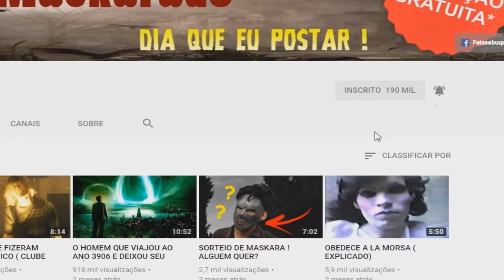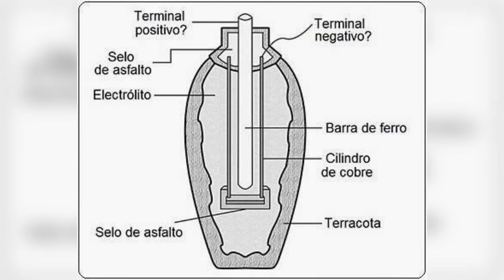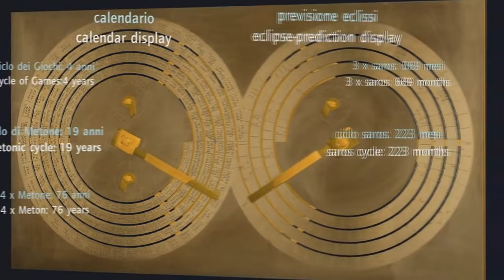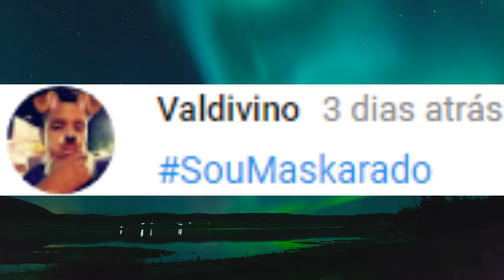7 DESCOBERTAS QUE A CIÊNCIA NÃO PODE EXPLICAR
As descobertas mais misteriosas, que os cientistas não conseguem explicar!